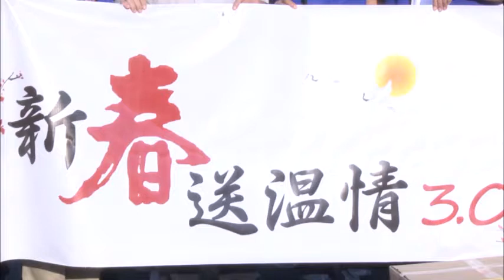槟州中华总商会青商团新春送温情3.0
槟州中华总商会青商团趁着新春佳节的到来，再次举办新春送温情3.0活动， 并准备了220份的新春礼品要派发给州内的贫困家庭， 当中包括打枪埔，北海、发林、丹絨武雅等地区。该活动除了雪中送炭给贫困家庭外，也借此机会推广给年轻人知道团圆饭的意义。